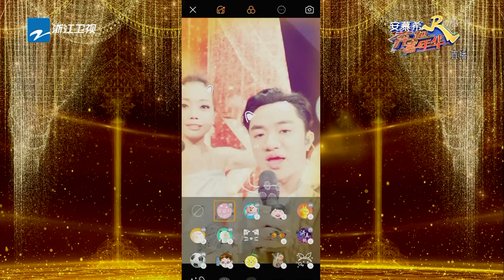【花絮】王祖蓝与容祖儿竟是小学同学？两人学猫猫“卖萌”谁更像？ 《奔跑吧2》 EP.13 20180706 Keep Running S2 [ 浙江卫视官方HD ]